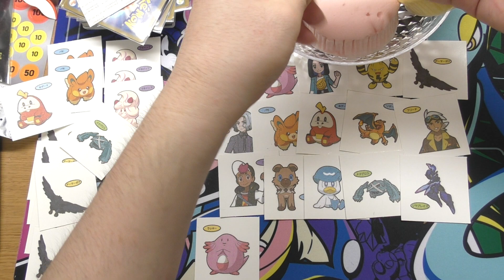【ポケモンパン・開封】蒸しケーキのみでコンプを目指す 40個目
増えるアーマーガア
開封動画の再生リスト